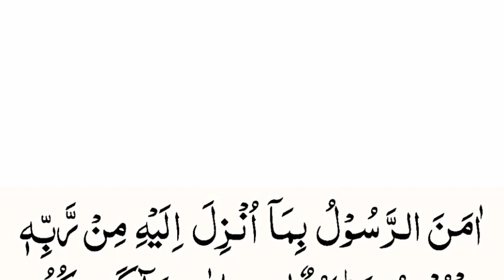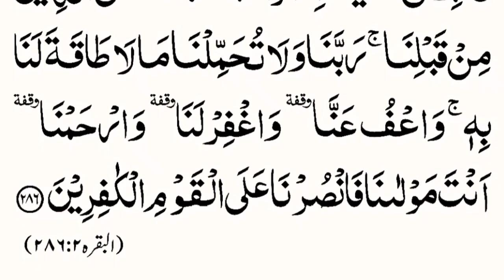Amana Rasul Bima Unzilla Last 2 Ayaat | Surah Baqarah Ki Akhri 2 Ayat